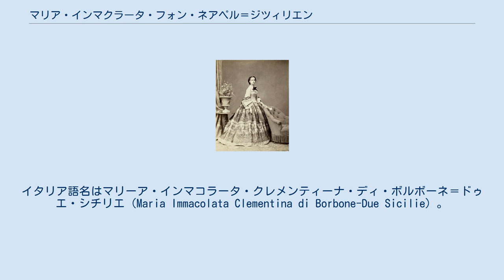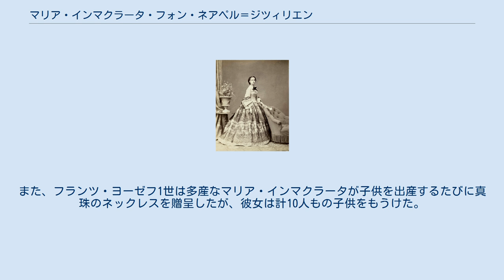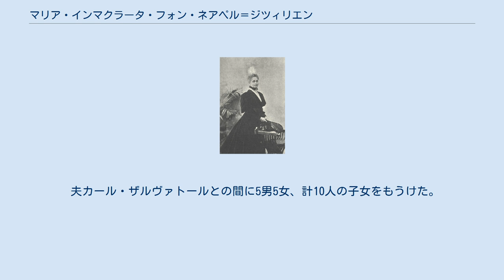マリア・インマクラータ・フォン・ネアペル＝ジツィリエン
両シチリア王女マリア・インマクラータ 晩年のマリア・インマクラータ大公妃 マリア・インマクラータ・クレメンティーナ・フォン・ネアペル＝ズィツィーリエン（独：Maria Immaculata Clementina von Neapel-Sizilien, 1844年4月14日 - 1899年2月18日）は、南イタリアのブルボン＝シチリア家の王女。
イタリア語名はマリーア・インマコラータ・クレメンティーナ・ディ・ボルボーネ＝ドゥエ・シチリエ（Maria Immacolata Clementina di Borbone-Due Sicilie）。
ハプスブルク＝トスカーナ家のカール・ザルヴァトール大公に嫁した。
 両シチリア王フェルディナンド2世と、その2番目の妻のオーストリア大公女マリーア・テレジアの間の次女として生まれた。
家族からは「ペティッタ（Petitta）」の愛称で呼ばれた。
1860年、千人隊の侵略により両シチリア王国が崩壊すると、家族と一緒に教皇ピウス9世に保護され、ローマのクイリナーレ宮殿に住んだ。
1861年9月19日にローマにおいて、トスカーナ大公レオポルド2世の次男で、オーストリア帝国の陸軍士官だったカール・ザルヴァトールと結婚した。
夫の実家も1859年に支配者の座を失っており、夫妻は双方とも亡命王族の身分だった。
翌1862年には、姉のマリア・アンヌンツィアータがオーストリア皇帝フランツ・ヨーゼフ1世の弟カール・ルートヴィヒ大公と結婚した。
 マリア・インマクラータは美人として有名で、彼女の写真はフランツ・ヨーゼフ1世の妻で美容狂いの皇后エリーザベト・イン・バイエルンの『美人写真帖（Schönheitsalbum）』に収められていた。
また、フランツ・ヨーゼフ1世は多産なマリア・インマクラータが子供を出産するたびに真珠のネックレスを贈呈したが、彼女は計10人もの子供をもうけた。
このため皇后エリーザベトはカール・ザルヴァトール一家を「真珠採り（Perlenfischer）」と皮肉った。
1890年、次男フランツ・ザルヴァトールが皇帝夫妻の末娘マリー・ヴァレリー大公女と結婚したことで、一家と帝室との結びつきは強まった。
 1899年に死去し、カプツィーナー納骨堂内のフェルディナント納骨堂（Ferdinandsgruft）に埋葬された。
この納骨堂には彼女に先立って亡くなった夫、そして5人の子供たちも葬られていた。
 夫カール・ザルヴァトールとの間に5男5女、計10人の子女をもうけた。
 ウィキメディア・コモンズには、Maria Immaculata von Neapel-Sizilienに関するカテゴリがあります。